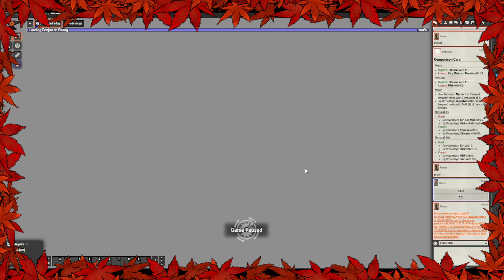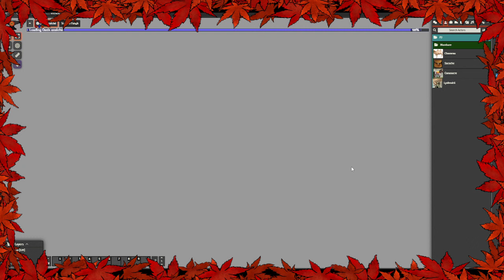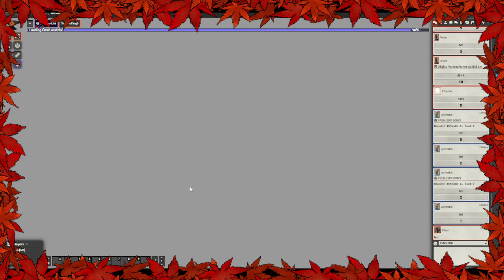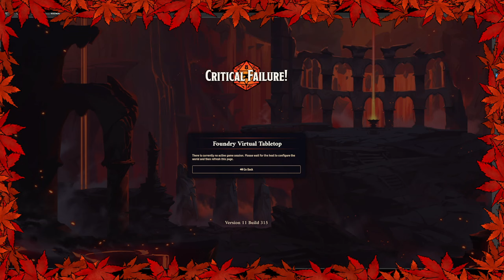JDR Naheulbeuk - épisode 12 : 1ers jours dans le désert